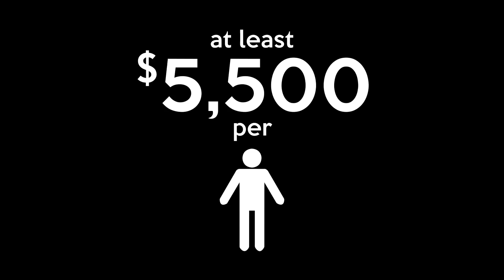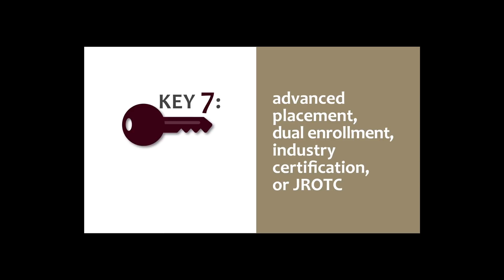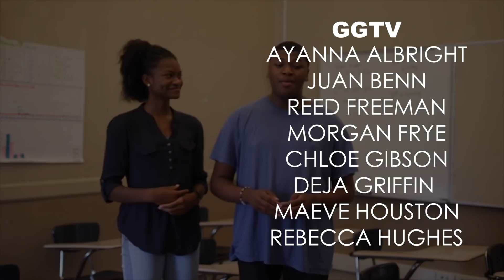Is Tennessee Failing its Students: Episode Three